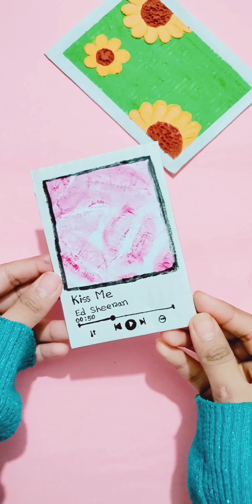Cute gift idea | Paper origami | paper craft diy ❤️